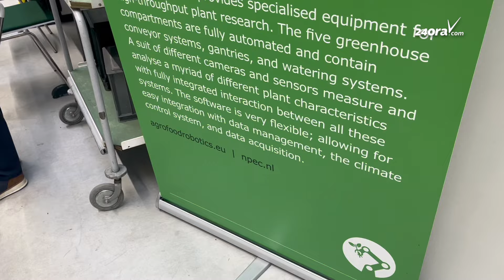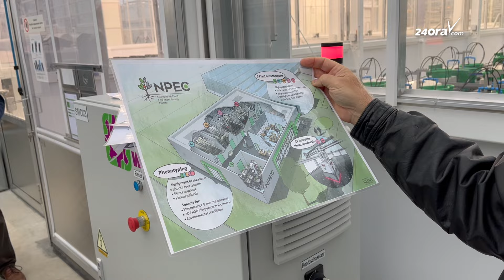Minister Geoffrey Wever a bishita Wageningen University pa intercambia idea riba agricultura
Despues di e Aruba Investment Summit na Hulanda, e siguiente dia mainta trempan, Minister di Asuntonan Economico, mr. Geoffrey Wever a bishita Wageningen University & Research. E mandatario recientemente ta hopi bezig cu diferente cos relaciona na diversificacion di Aruba su economia. Como parti di maneho di gobierno, pa diversifica Aruba su economia, tin diferente pilar anto un di nan ta agricultura comercial.